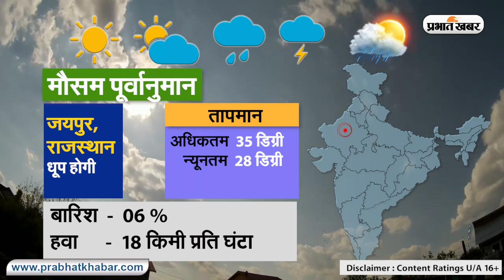Weather Today 15 July 2021 : मौसम के उतार-चढ़ाव से लोग परेशान, देखें अन्य राज्यों का हाल